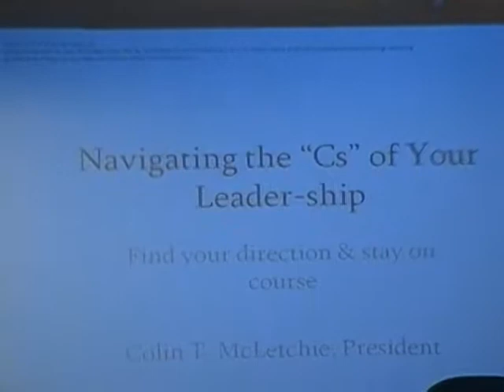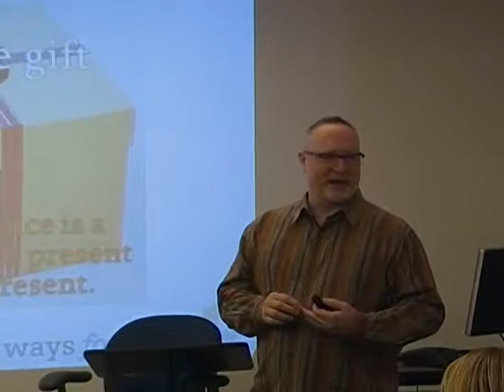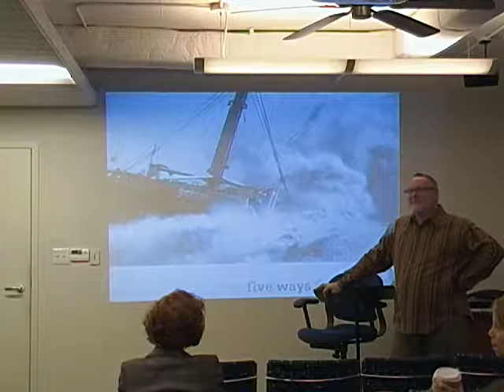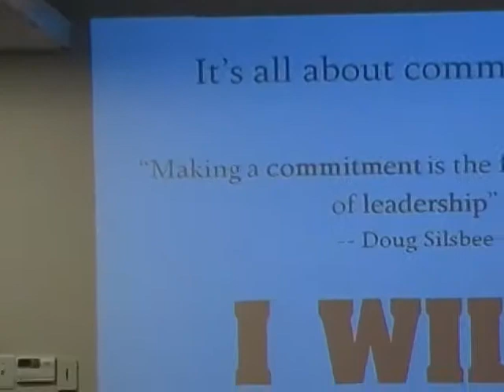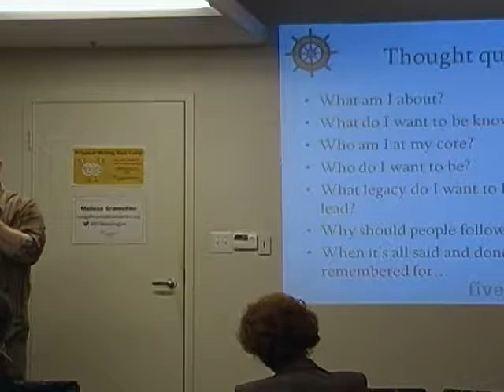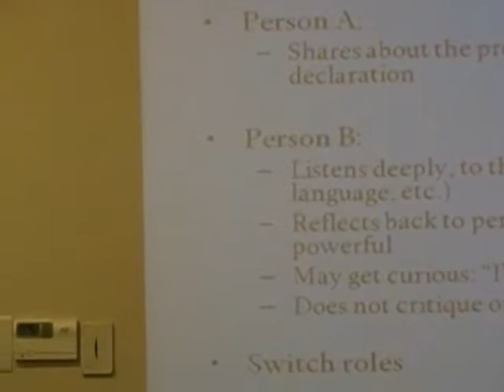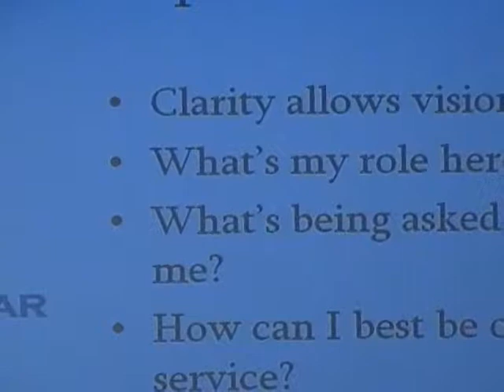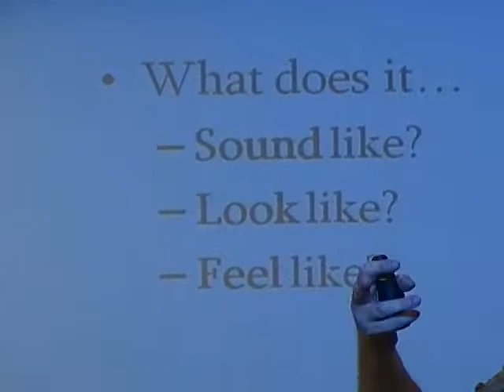2017 09 25 Navigating the C's of Your Leader Ship Colin McLetchie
Navigating the Cs of Your
 Leader-ship

Conversation with
   COLIN MCLETCHIE

As a coach and facilitator, I embody compassionate challenge in helping leaders find their way forward, and I have created an experiential workshop based on my own leadership and coaching journey. The workshop takes the stance that leadership is an internal journey externally manifested and therefore it must be deeply personal; every person has a unique voice and presence as a leader. Working to bring that forth allows leaders to navigate with purpose and presence – whether on calm seas or in the midst of the storm. Further, leadership isn’t something that you do – it’s something you “be” in all facets of your life, professionally and personally.

Your leader-“ship” doesn’t sail in the right direction without a few key instruments. We will explore 3 tools leaders can use to navigate with purpose, clarity and intention:

The Captain’s Wheel: a leadership declaration of who you want to be as a leader

Your Compass: Specific pathways to making your leadership declaration real; attributes or ways of being you can use at any moment to help you show up in alignment with your declaration

Courage (the leader’s North Star): When all else fails, and sailors are lost at sea, they can navigate home by the North Star. I believe the next leading edge of leadership is about connecting with the heart where courage lives. Leaders who do so can nurture themselves on an ongoing basis and lead whole people as a whole person. Mind and heart partnering together.

ABOUT THE SPEAKER:

Colin T. McLetchie believes deeply in lives worth living, leaders worth following, and organizations worth being a part of, all of which hopefully create communities worth living in. After a 20+ year career in HR leadership, Colin committed to focusing full-time on partnering with individuals, managers, executives, teams and organizations to identify what success looks like and help them move forward to achieving that success ­at work and in life. He possesses a degree in Interpersonal & Public Communication and a Certificate in Leadership Coaching from Georgetown University and is a Professional Certified Coach with the ICF.

He is known for his wicked intuition, energy, insight, and compassionate challenge in helping clients find their way forward through coaching, facilitation, speaking, and learning and development programs.

Colin T. McLetchie, PCC BCPP

President

Five Ways Forward

@fivewaysforward (twitter)